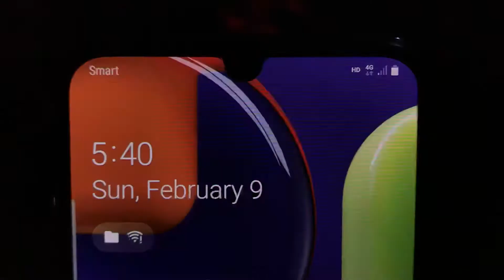What time villager get up? Fish for breakfast